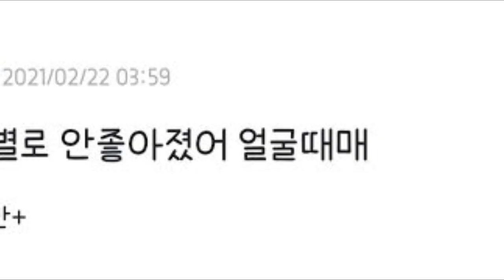A V no le gusta su CARA? 8 COSAS que no sabías sobre V de BTS!